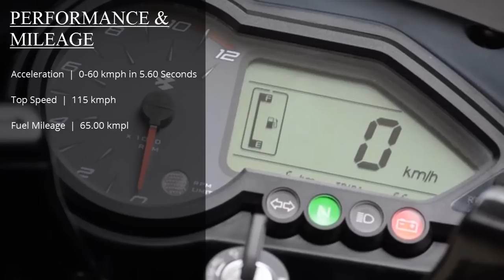Bajaj Pulsar 150 | Specifications and Features Review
Specifications and Features Review of Bajaj Pulsar 150 DTSi bike launched by Bajaj Auto India.